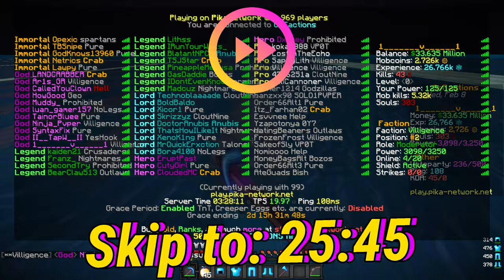(Pika-Network OP Factions) THE BEST TRAP EVER! #16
Game-Related:
⭐What is "Factions" ?: Factions, is a very competitive, tedious, and strategic game mode in which a player must utilize and maximize all their resources to their fullest extent in order to reach the top.
Within this game mode, you can either create a team or run solo to gather the most valued materials; these materials enable the faction to grow in monetary value among the various ranks.
In order to accumulate such materials with security, a faction must create bases throughout the Minecraft world. These bases can be of two types, "claimed" or "unclaimed". Claimed bases are bases in which your enemies can only
enter in two ways. One, if they manage to evade your defenses. These defenses can be evaded through the use of various types of explosives. Or secondly, being over-claimed. Claimed bases rely on the faction's power and claim
level. These two things are inversely related, so, if you have more claims than your power, you have the chance to get over-claimed; i.e your previously owned land, is now your opponent's land. Unclaimed bases are simply bases that are
not claimed, they require no power and are undetectable on faction maps; unlike the claimed bases. However, all enemies are able to enter your base which is unclaimed if they find it. Various rewards are given to the highest-ranked
faction; and so different factions compete to claim this prestigious position.

⭐In Game Name (IGN): 1_______v______1

⭐ Sensitivity (In game): 100% - Normal

⭐ FOV: Normal

⭐ Texture Pack: Huahwi 64x
Server-Related:

⭐ IP Address: play.pika-network.net